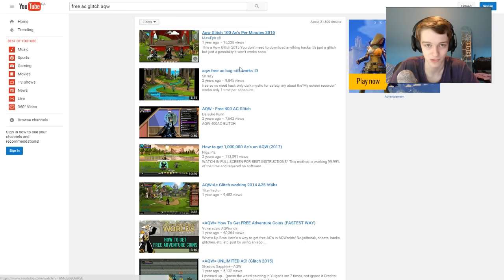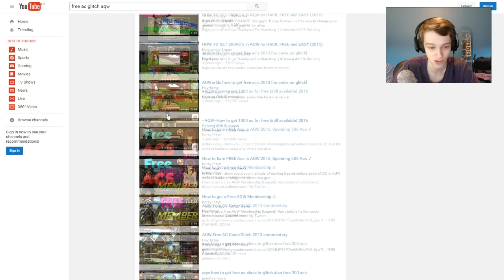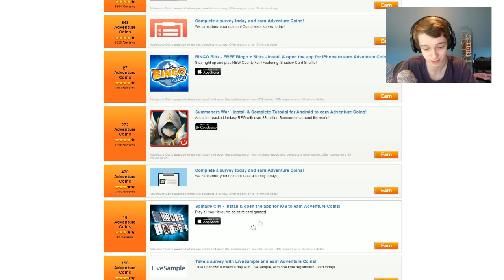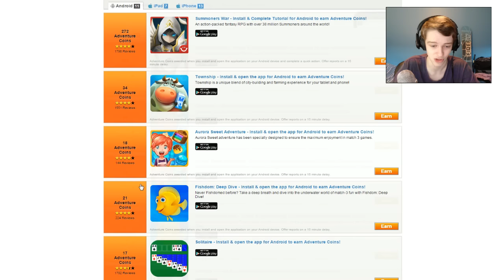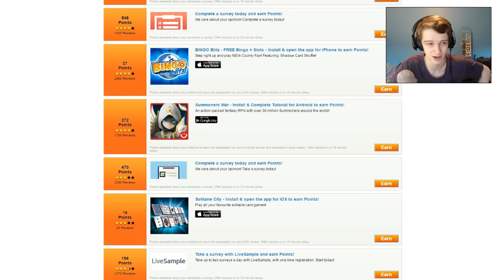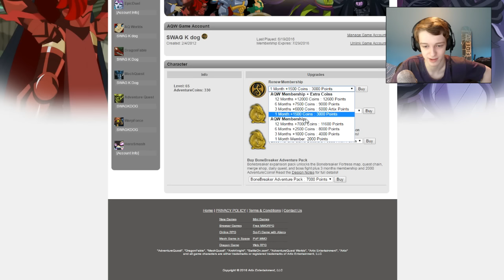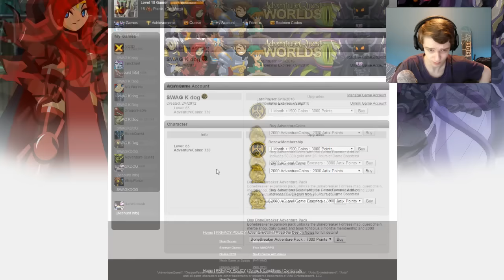FREE ACS AND FREE MEMBER - FREE ACS GLITCH Discussion - AQW 2016 ⚠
Showing you how to get FREE ACS AND FREE MEMBER in AQW 2016 and talking about a FREE ACS GLITCH that was fixed